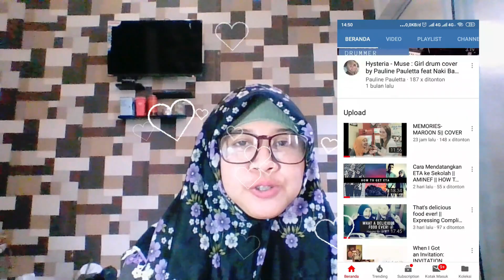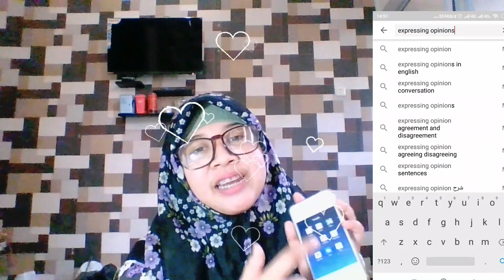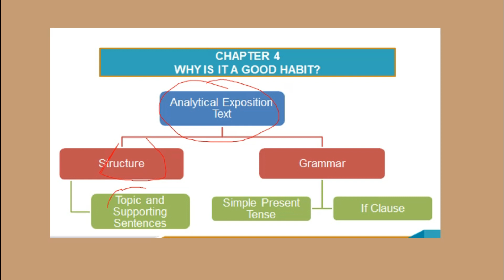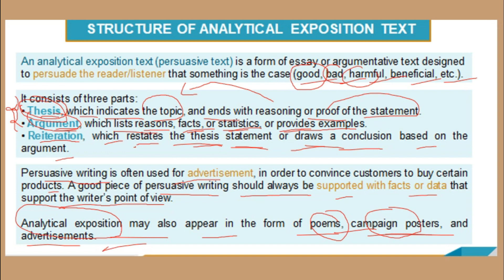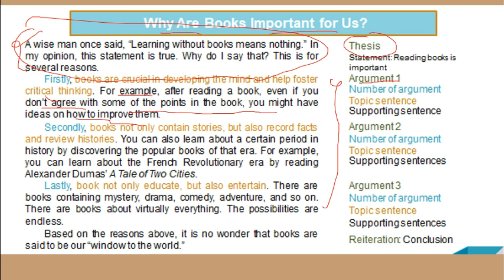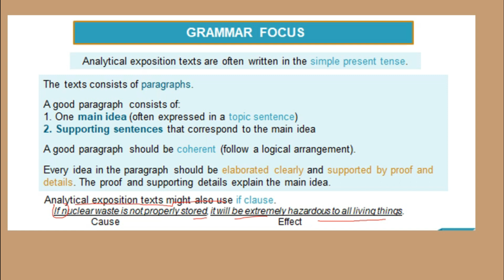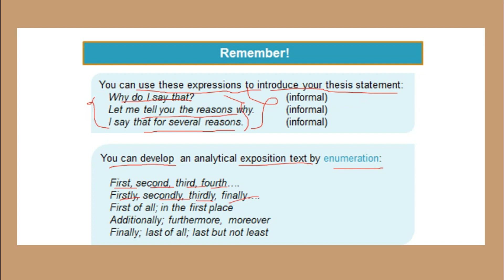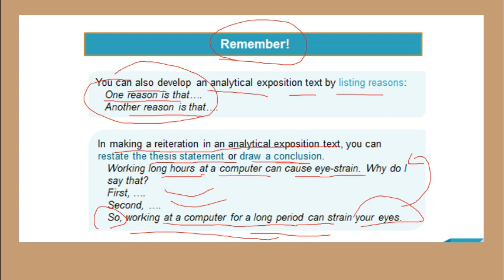The Importance of You Tube for Education|| Analytical Text II English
Analytical exposition